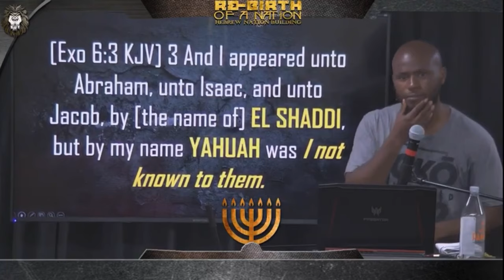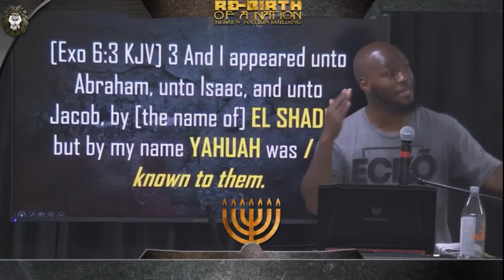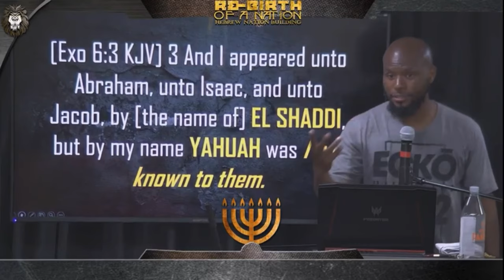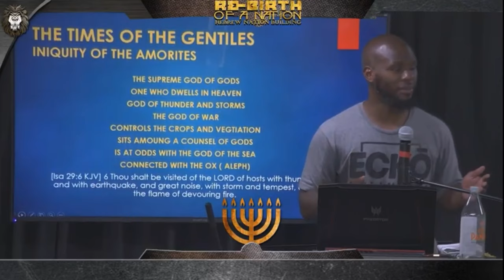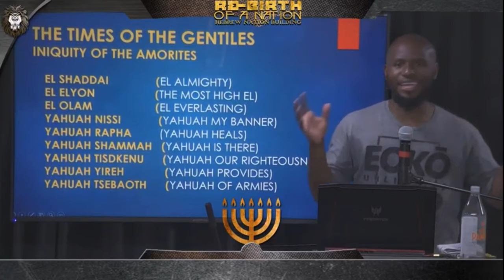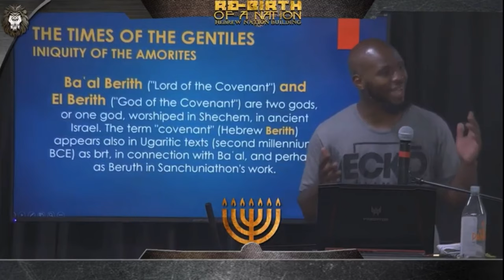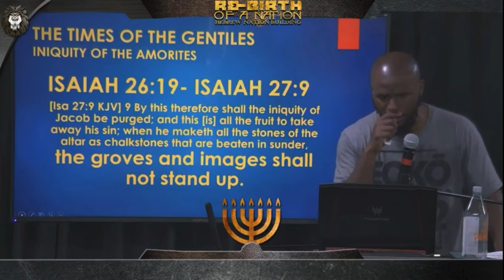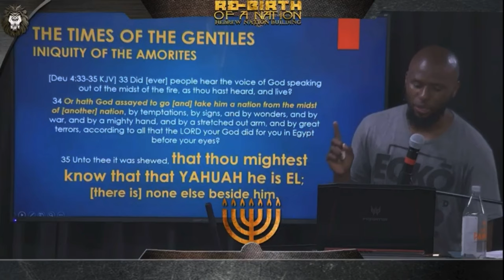Are you ready for war!?!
Spiritual preparedness.